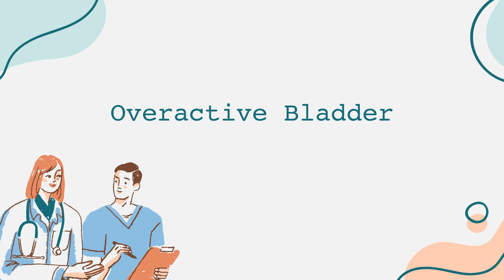Overactive Bladder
General health information regarding a disease state. Content created leveraging AI with the goal of bridging access across communities. Please flag any suggestions or errors in the comment section. Thank you!